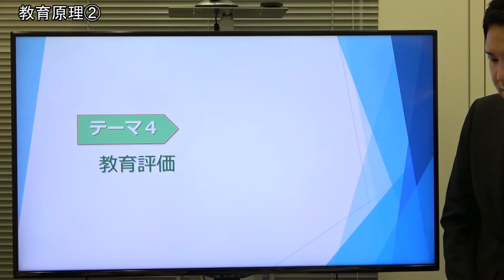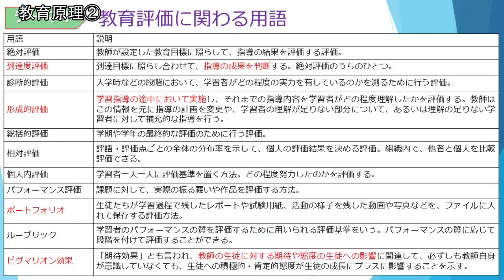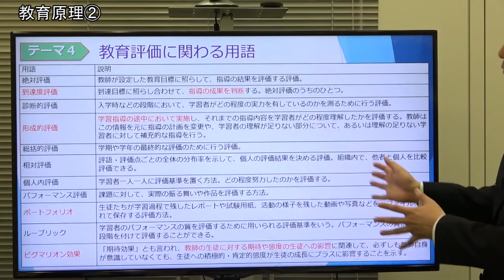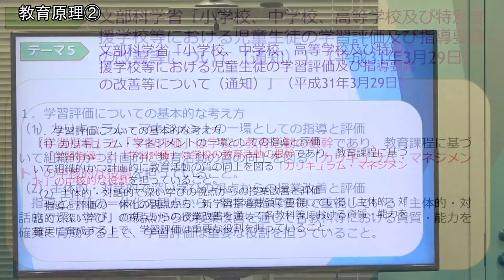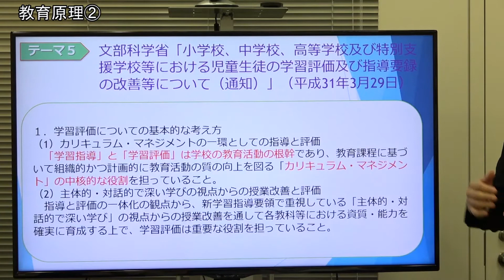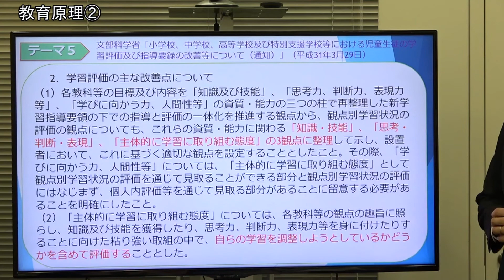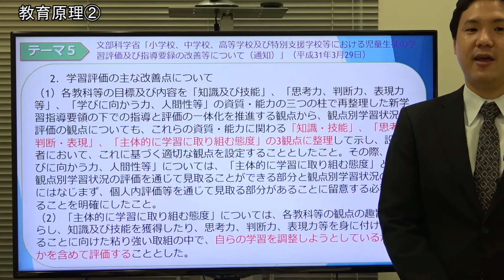【教員採用試験】教職教養トレーニング動画 講座２【教セミ2021年11月号】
講師：大西圭介（帝京科学大学教職特命講師）
テーマ：教育評価・学習評価